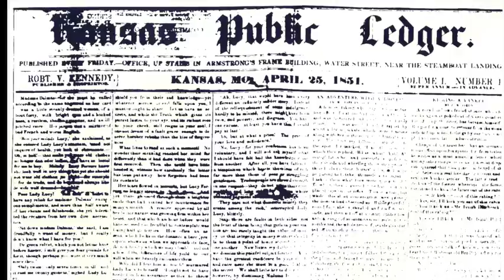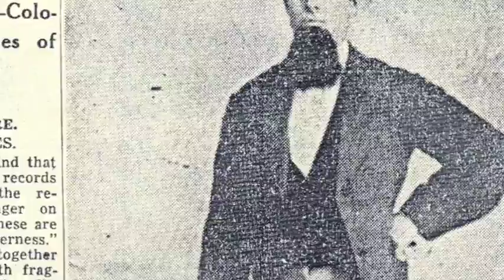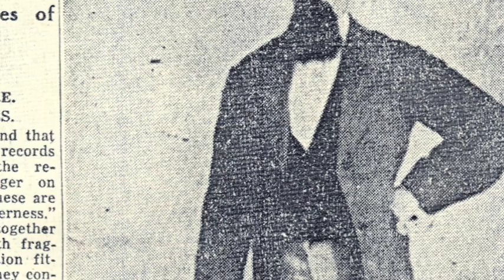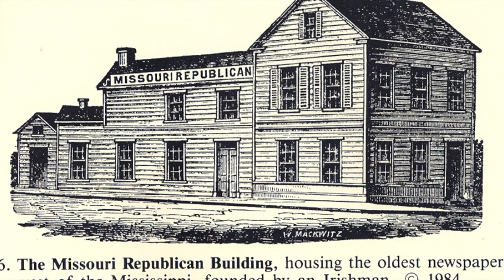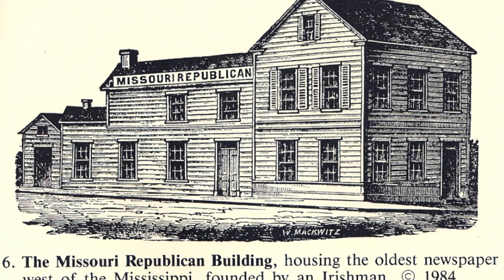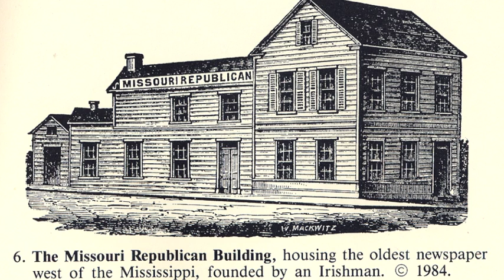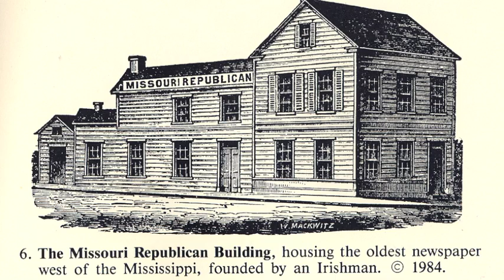Irish Missouri: Murphy Wagon; Famine; Brady; McKnight; settlers; Kerry Patch part 2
This video from the book "Missouri Irish" the original history by Michael C. O'Laughlin, as read by Molly Nickle.
First parades, first newspapers, road builders, The Irish Patch, The Kerry Patch, The Irish Wilderness, Kansas City, St. Louis, Joseph Charless, St. Joseph,  and much more.
Run time: 54:23

at Irishroots.com
Irish Genealogy & Rare Books: